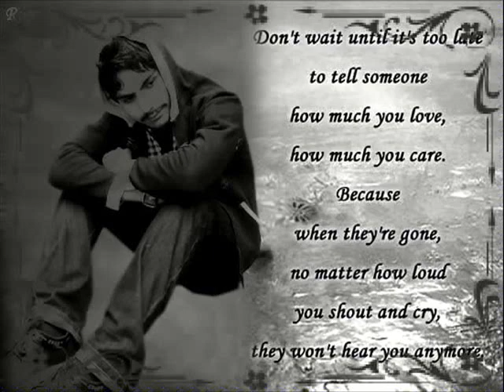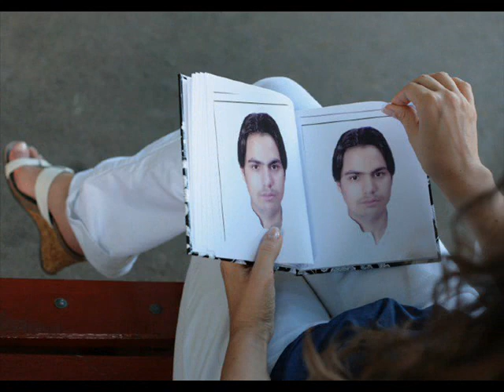shah bawa songs